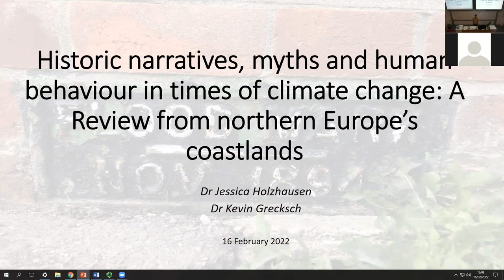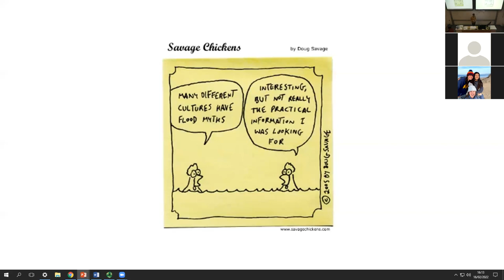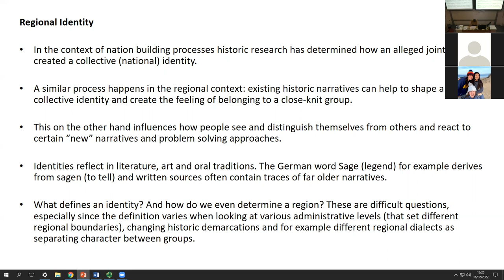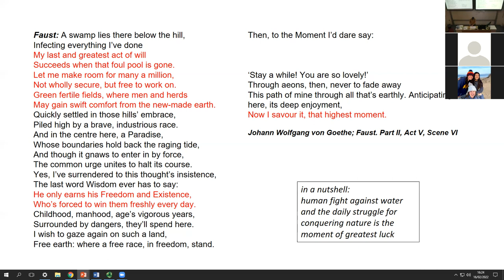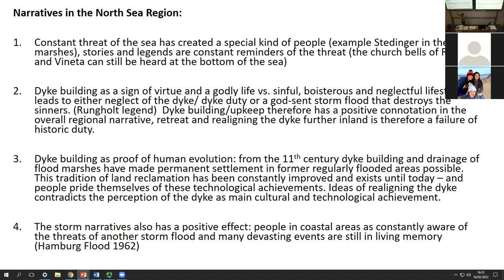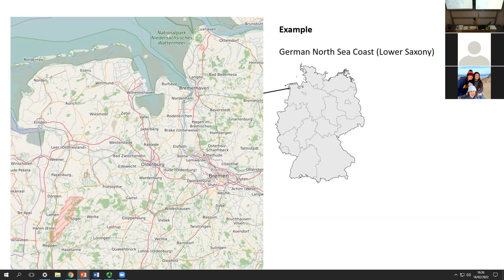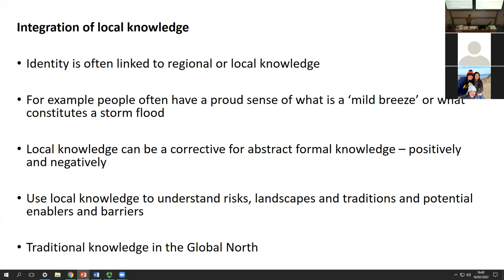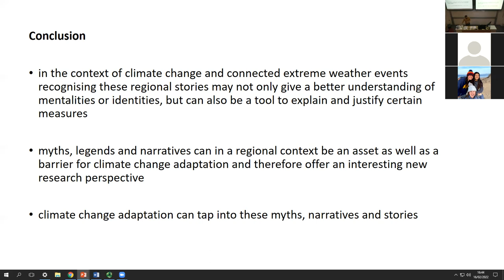Historic narratives, myths and human behavior in times of climate change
Historic narratives, myths and human behavior in times of climate change: A review from northern Europe's coastlands

This event showcases the recent publication of Dr Kevin Grecksch and Dr Jessica Holzhausen: ‘Historic narratives, myths and human behavior in times of climate change: a review from northern Europe’s coastlands”.  The paper gives historic perspective to existing discussions about climate change, places and identity can help us understand why and how these self-perceptions and collective identities have developed and how this could be a barrier or enabler of adaptation measures for climate change!

Decision-making about climate change is not only shaped by rational considerations, but also influenced by how communities define themselves, by historic or fictional narratives and collective memories.
The paper adds a historical perspective to this discussion and ask how regional collective identities and knowledge shape the perception of climate change. The authors look at coastal communities in northern Europe, which have lived with the threat from the sea for generations. “Deus mare, Frisia litora fecit.”—God created the sea, the Frisians created the coast, a famous quote in Eastern Frisia, shows how important the landscape and the battle against the sea are for a collective identity.  They argue that these perceptions can influence the adaptive capacity to climate change positively, if values and collective identities of people are taken into account, or negatively, if people see their values and collective identities not taken into consideration or even threatened.
Link to the paper: Historic narratives, myths and human behavior in times of climate change: A review from northern Europe's coastlands